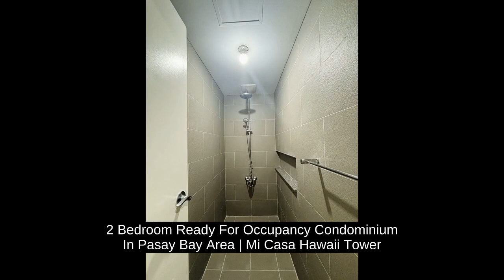2 Bedroom Ready For Occupancy Condominium In Pasay Bay Area | Mi Casa Hawaii Tower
2 Bedroom Ready For Occupancy Condominium In Pasay Bay Area | Mi Casa Hawaii Tower